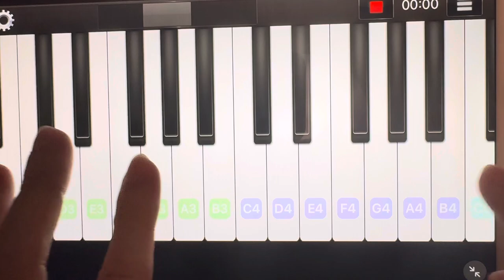The Other Day I Met a Bear (Piano by yuuki)